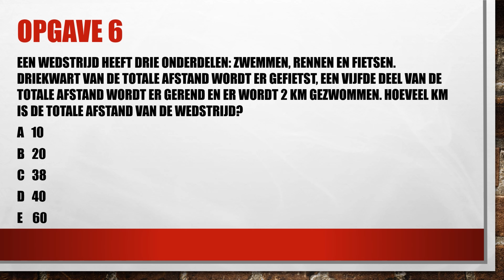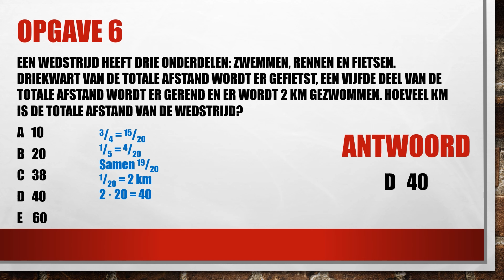Wiskunde Puzzel 25: Rekenen - Bovenbouw VO - Wizprof 6 - KangoeroeWedstrijd 2019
Een leuke wiskundepuzzel waarin je met verhoudingen rekent hoe lang een triatlon is. In deze video kijken we naar opgave 6 uit de W4Kangoeroe wedstrijd van 2019. Tijdens de Kangoeroe wedstrijd strijden leerlingen van de middelbare school tegen elkaar. Ik bespreek een manier om de opgave op te lossen.

Heb jij een andere oplossing? Laat het dan weten in een opmerking.